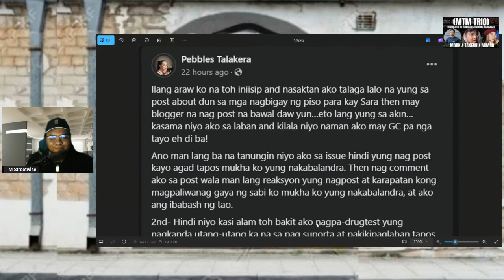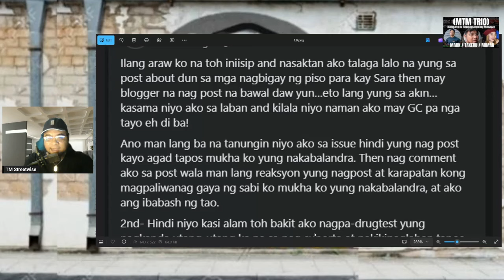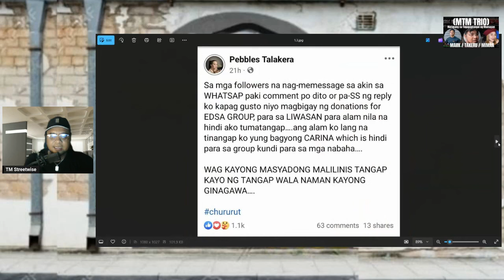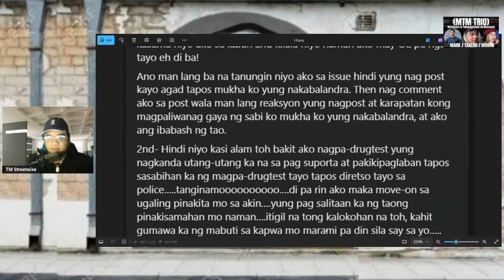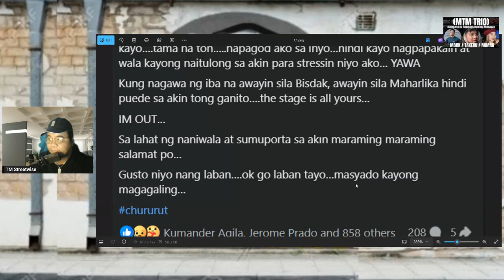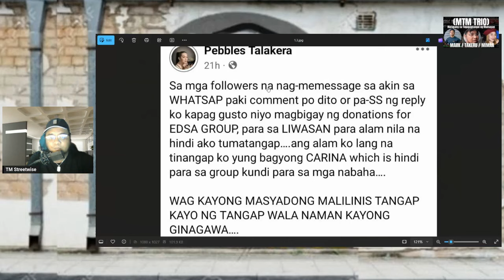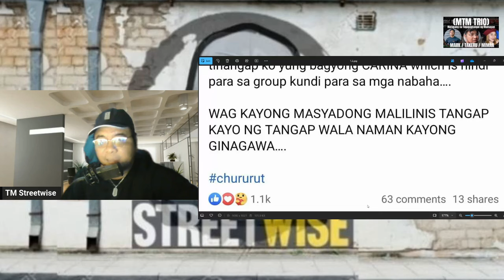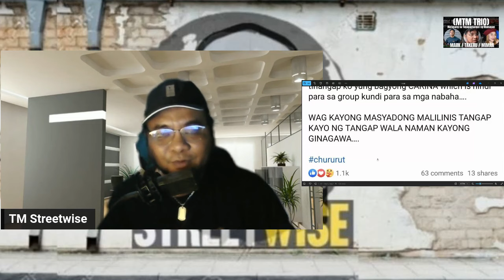ISANG DDS, BABA-LIKTAD NA? ALL0WANCE BINISTO